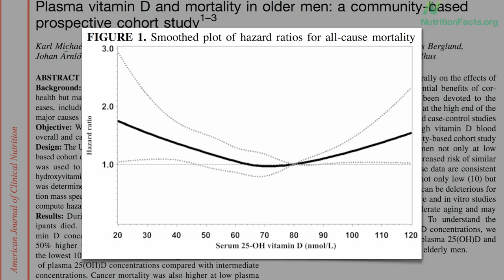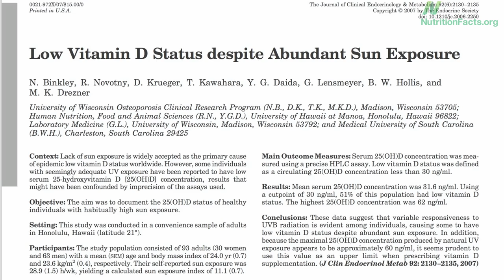Vitamin D Supplements May Be Necessary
DESCRIPTION: To reach the circulating (25-hydroxy) vitamin D levels associated with the lowest overall mortality, one may need to take supplements, given data suggesting suboptimal production from sun even under optimal circumstances. Have a question about this video? and I'll try to answer it! Please feel free to post any ask-the-doctor type questions here in the comments section and I'd be happy to try to answer them. This is the fifth video in a nine day series on vitamin D Be sure to check out yesterday's video-of-the-day Vitamin D and mortality may be a U-shaped curve

Image Credit: Tony Alter / Flickr.